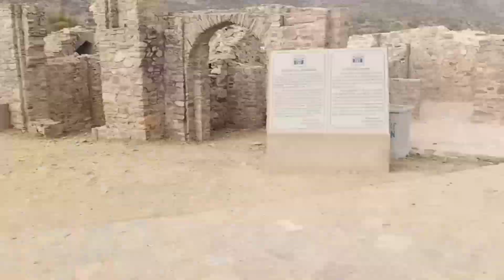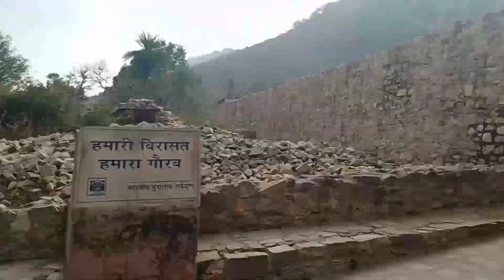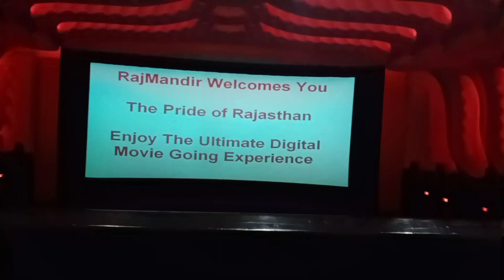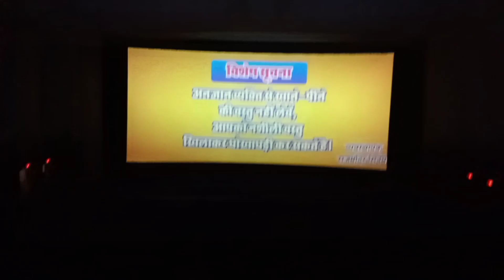bhangarhfort BHANGARH FORT || TRAVEL VLOG || JAIPUR PART 3 || VIRAT GOEL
India's most haunted place Bhangarh , jaipur

Next vlog on udaipur